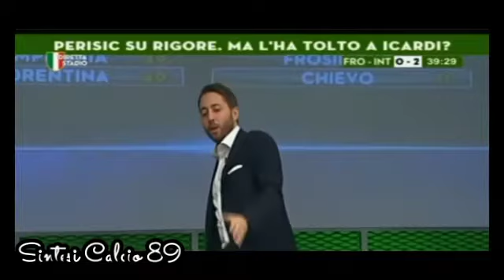FROSINONE INTER 1-3 TRAMONTANA VINCE MA SOFFRE